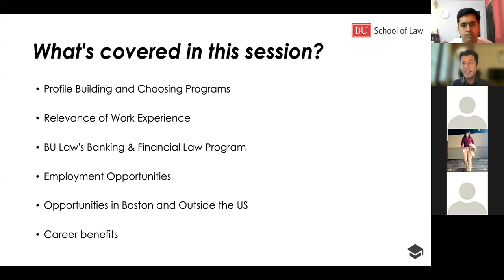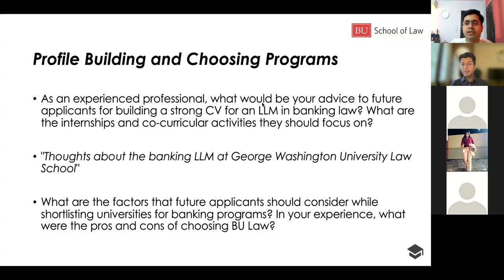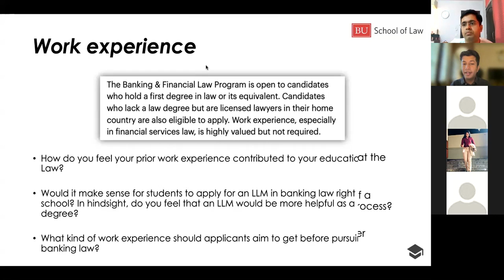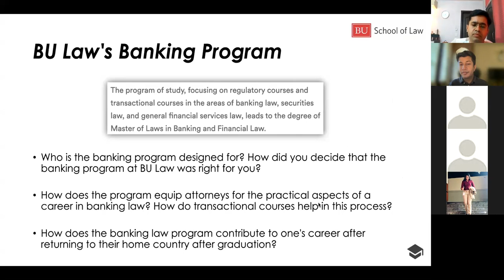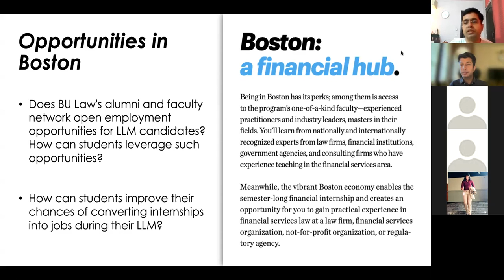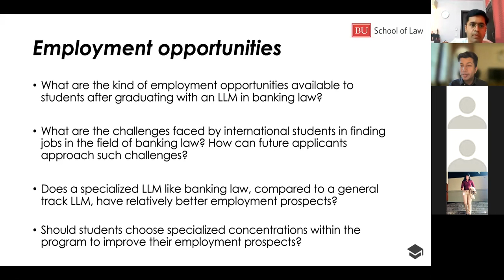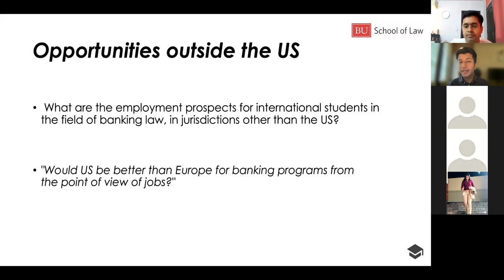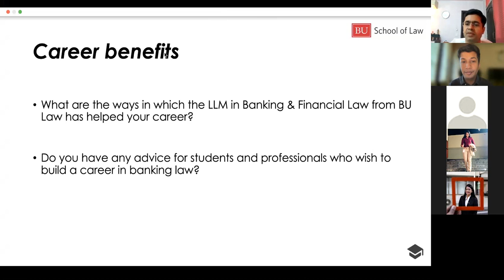How to Build a Career after an LLM in Banking Law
Anupam Roy, a 2011 graduate of the Banking LLM from Boston University, talks about how one can build a career in banking law.

Anupam graduated with an LLM in Banking and Financial Law from Boston University in 2011. After graduation, he worked with leading law firms in India such as Trilegal and Phoenix Legal. Anupam is currently working as an independent practitioner.